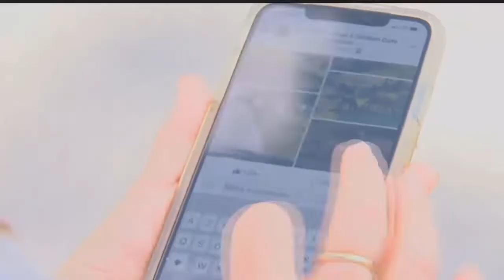Goats get loose in Golden Gate Estates